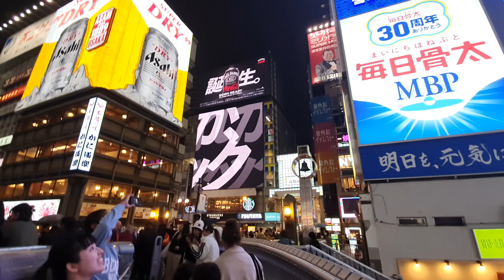4K Osaka Dotonbori river Glico sign spring 2023 Japan (Part 3) night